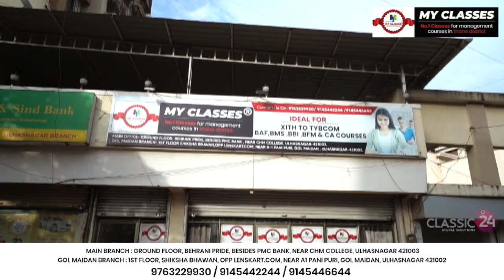मनपा का काम कर रही है ट्रेफिक पुलिस रास्तों में पड़े खड्डों को ट्रेफिक पुलिस ने अपने हाथो से भरा Pci